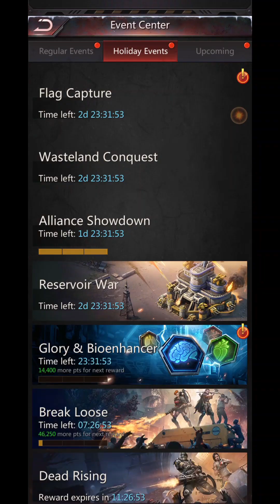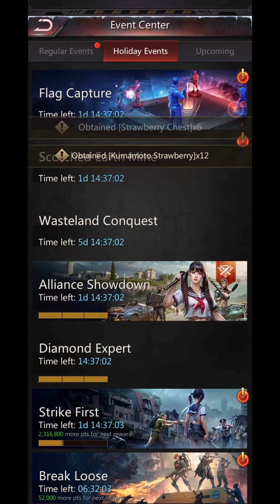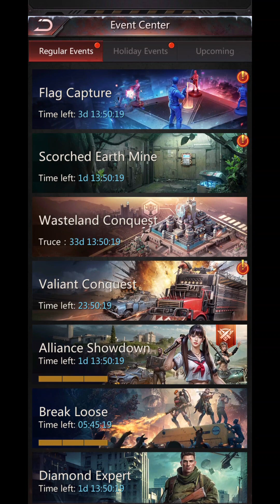Puzzles and Survival, Kumamon Event. Got Max Rewards in Ruin Treasury (Not Spending Money)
I'm not spending money but spend a lot Diamonds. I collect the diamonds very long time by not buying anything until I need it.